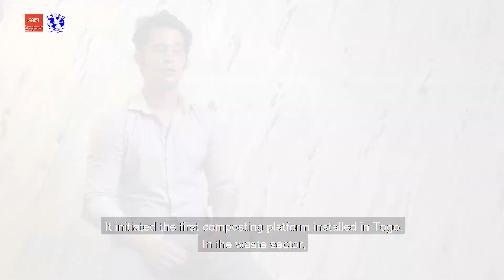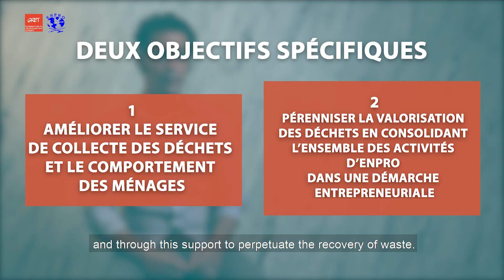Africompost 2 à Lomé - Le projet et ses acteurs